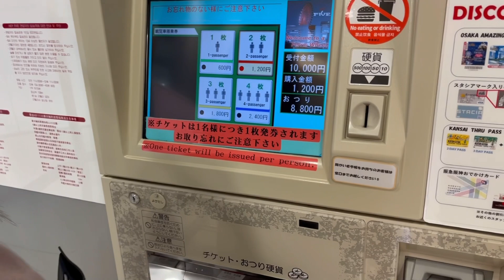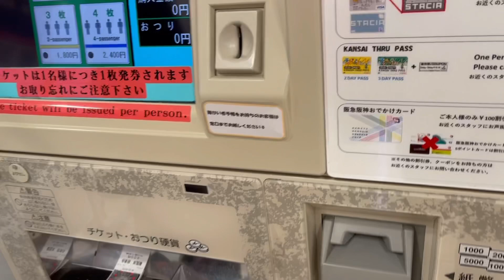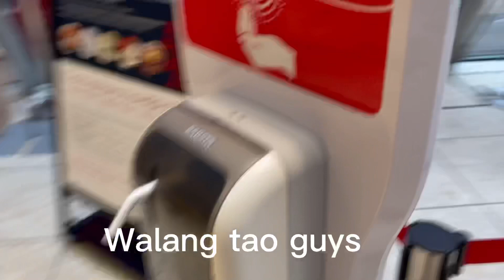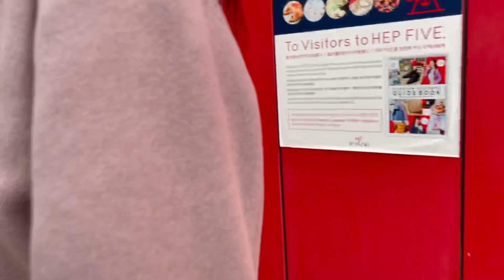Sasakay kami ng FERRIS WHEEL 😍